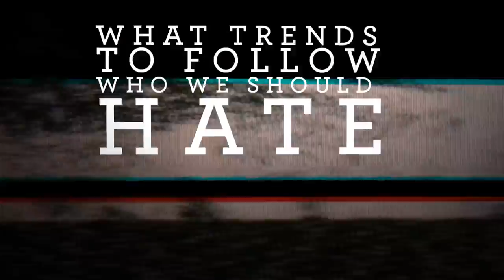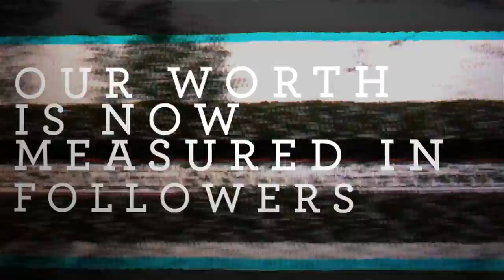Clear Convictions "Media's Exposed Deceit" (Official Lyric Video)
"Media's Exposed Deceit" is the first single from our 2015 EP "New Seasons".

Lyric video by: Joshua Bowlby at The Deign Guy

Engineering and Mix by Carlos Perez at Beyond Recordings

Special thanks to Rob Franco for his small feature in the song.

Lyrics:
Verse:
Don’t you see that media controls the masses.
Using psychology to exploit us.
They know our needs.
And  try to trap us with something we love.
Why we keep falling into these lies?
We are brainwashed.

I wish we could wake up!

Chorus:
Those who control the media control our minds.
Our worth is now measured in followers and likes.
Now they establish what is wrong or right.
What trends to follow, who we should hate or love.

Verse:
We’re a marketing strategy, a dollar sign.
Forcing us to “necessary" changes in order to fulfill their  agendas.
They always find a way out.

Bridge:
I believe that in this generation there are people willing to fight back against this merciless oppression.
Your value was paid by the blood of Christ!

This is a wake up call brother!
This is a wake up call!